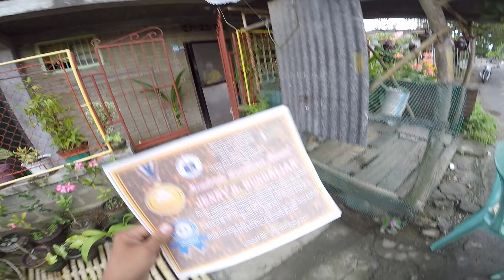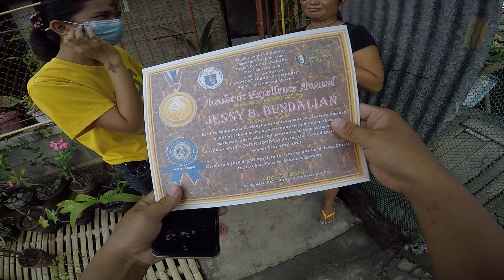DELIVERY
Watch this Delivery Prank!